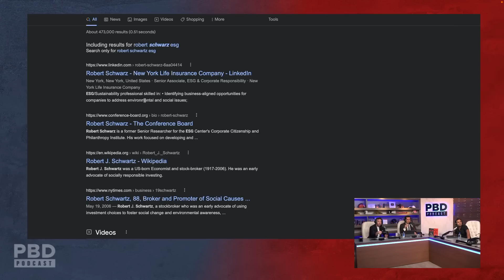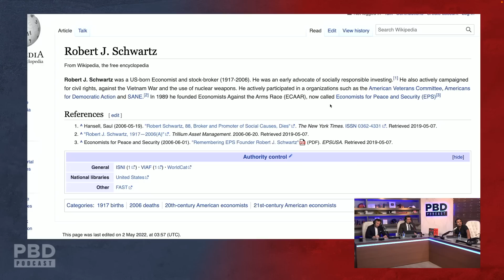"Companies Care More About Their ESG Score Than Invensting!" - Why ESG Has Gone WOKE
In this short clip, Patrick Bet-David, Vivek Ramaswamy and Adam Sosnick talk about why ESG has gone woke.